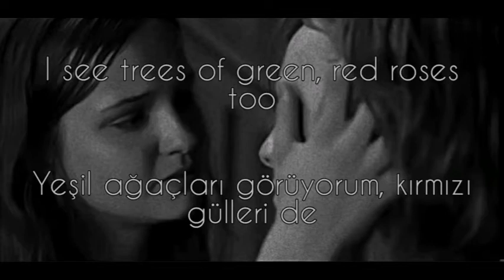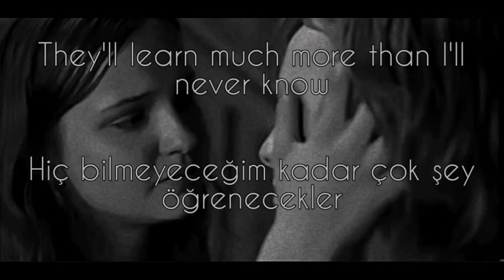DARK FİNAL SONG lyrics +türkçe sözleri (soap&skin what a wonderful world)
Lyrics

The bright blessed day, the dark sacred night

I hear babies crying, I watch them grow
They'll learn much more
Than I'll never know